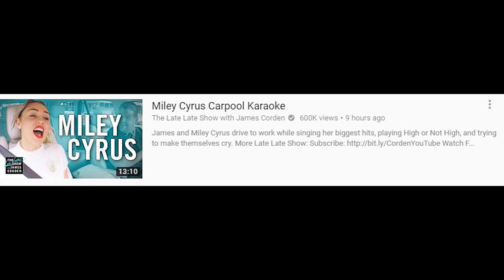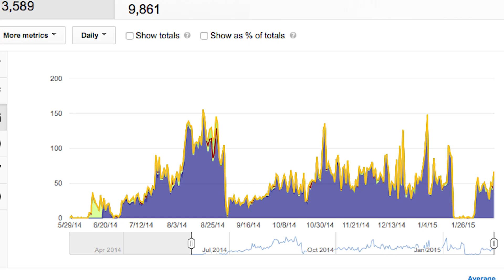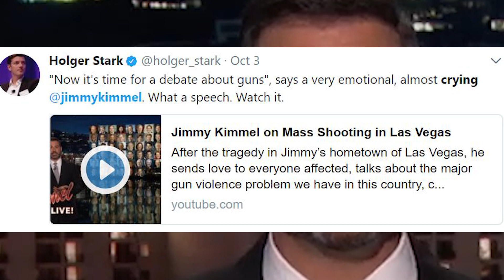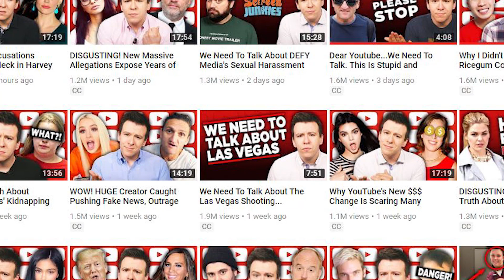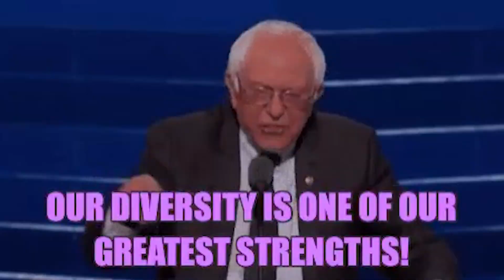The Television Tab - Youtube's Algorithm is Broken pt. 2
Have you seen John Oliver's newest video yet?  WELL HAVE YOU?

Today we're talking about the insanity that is the "trending" tab, also known as the television tab of Youtube.

EDIT:  It was brought to my attention that The big bang theory is filmed in front of a live studio audience, which is why they pause for long periods of time, to wait for laughter to die down.  Why anyone would laugh *that* hard at that show is beyond me, nevertheless, I kindof insinuated that, that show would be nothing without the laugh track.. but it turns out the show would be *different* without the laughter because of the fact that they wouldn't have to do those awkward pauses.  Thanks to u/BeforeTheCredits for picking up on that.